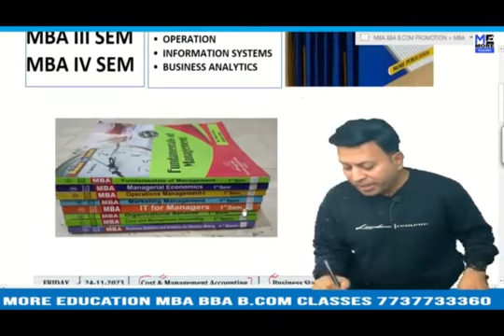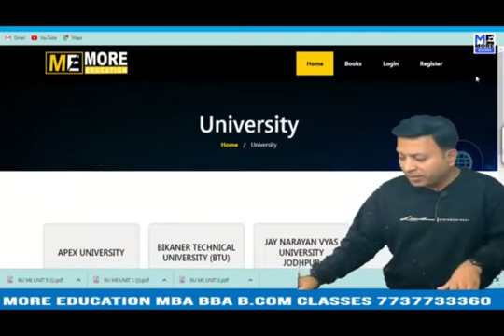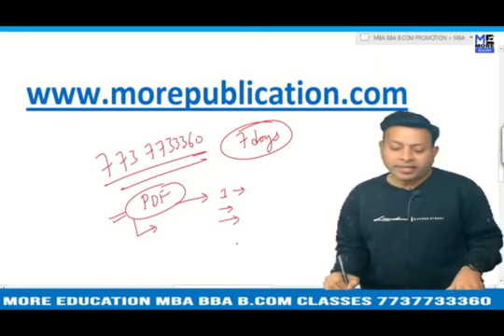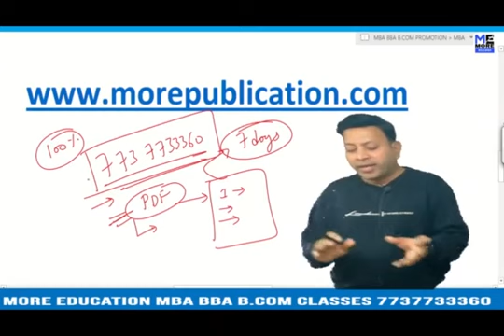MBA BOOKS/NOTES MIT|Manipur Institute of Technology|EASY LANGUAGE|BBA NOTES/BOOKS|BCOM NOTES/BOOKS